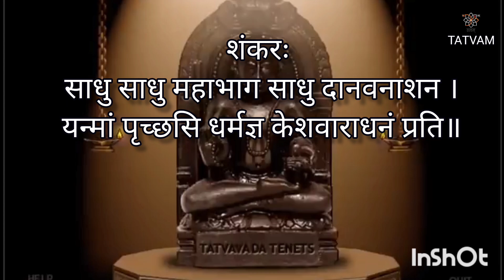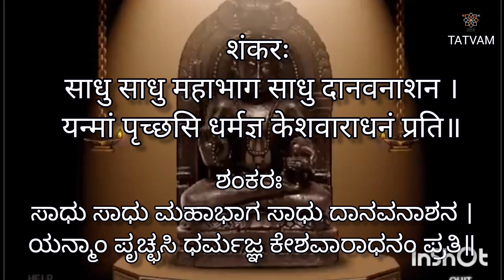ಶ್ರೀ ಕೃಷ್ಣಾಮೃತಮಹಾರ್ಣವ(೭೩)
ಶ್ಲೋಕ : ೭೬

@ ೭:೦೦ AM